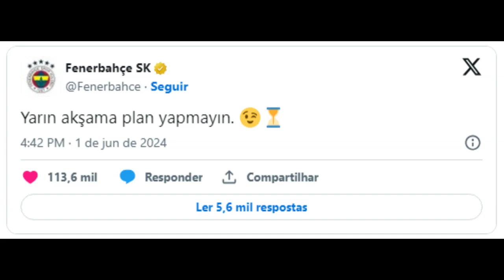SON DAKİKA! JOSÉ MOURINHO'NUN FENERBAHÇE'YE İMZA TARİHİ BELLİ OLDU!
👉Merhaba! Fenerbahçe taraftarı, Fenerbahçe Haber kanalına hoş geldiniz. Burada sadece gönül kulübümüz Fenerbahçe Spor Kulübü'nden güncel haberleri paylaşacağız. Fenerbahçe taraftarıysanız ve burada yayınladığımız Fenerbahçe Spor Kulübü haberlerini kaçırmayın, artık günlük Fenerbahçe haberlerini, ayrıca Fenerbahçe spekülasyonlarını, Fenerbahçe takviyelerini, Fenerbahçe imzalarını ve Fenerbahçe top piyasası, içerikleri ve Birinci elden yayınlıyoruz. Fenerbahçe Spor'dan sizler için takım haberleri.

👉 Yasal uyarı: Burada paylaşılan içeriklerin güncel ve doğru olduğunu herkese bildirir, yalan haberlerin paylaşılmaması için derinlemesine araştırma yaparız. Her türlü öneri ve sorularınız için lütfen aşağıdaki e-posta ile iletişime geçin: